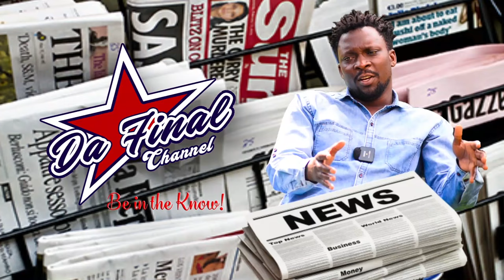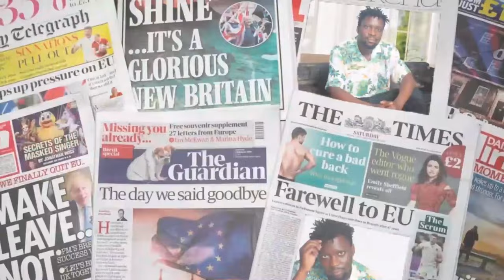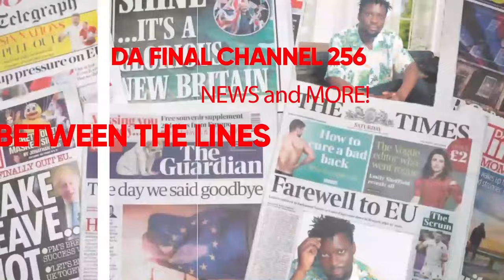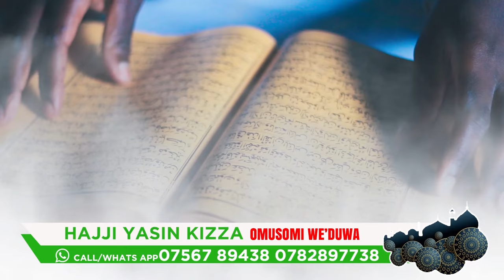EBYA WINNIE NWAGI NE BIZZY NATETTE, GRACE KHAN NE MC KATS UNMASKED EDITION. BETWEEN THE LINES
TRENDING STORIES